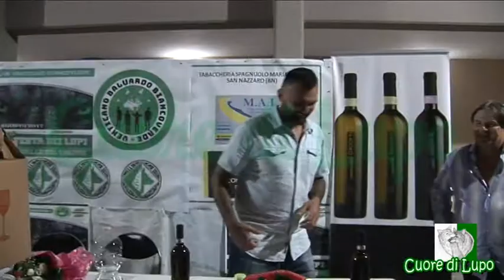Festa dei lupi a Venticano 2017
Il sindaco di Venticano, Luigi De Nisco, augura ai lupi per un ottimo campionato.